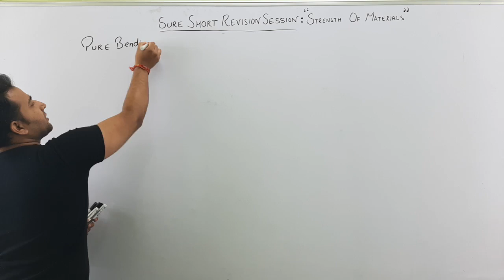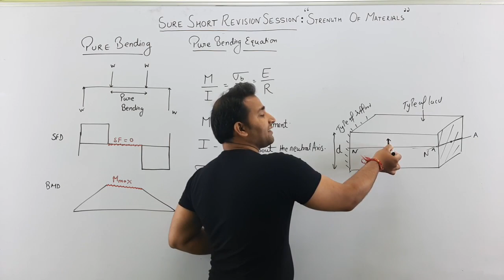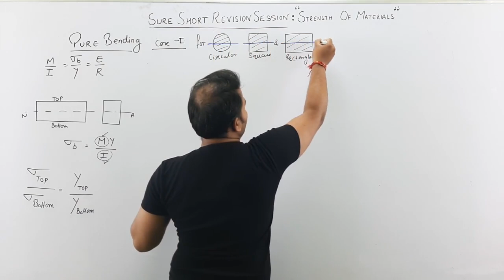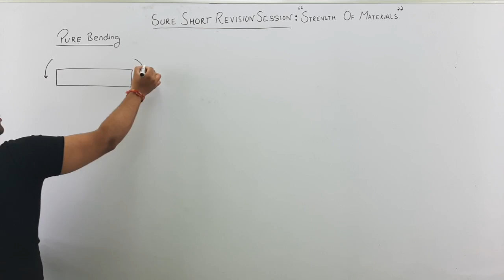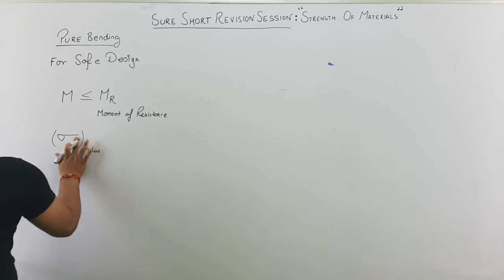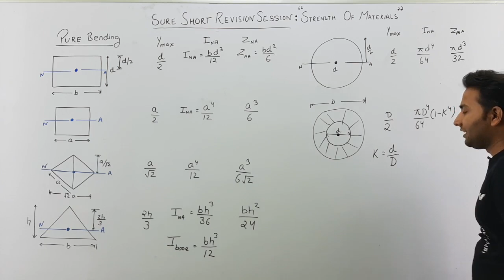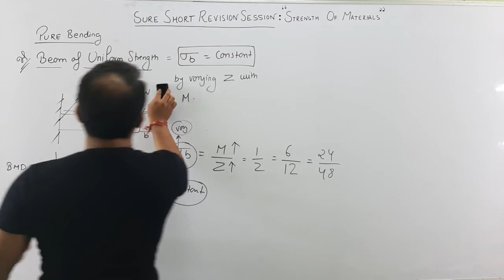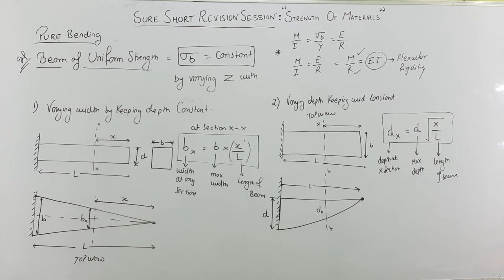Sure short revision session, Strength of materials (Pure Bending)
One Correction at Time 56 : 16 MR = EI , sorry for that.
This video will contain a basic short revision of Pure Bending, which is very helpful in beam designing. and used to find out the strength of beam.
All Youtube Live  Classes Timing:
IES Objective Session - 9:00 PM

TELEGRAM LINK : MAKE IT EASY WITH MECHANICAL ENGINEERING